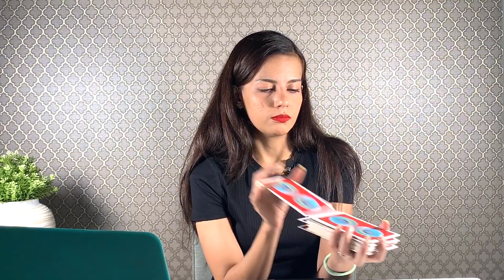CANCER JULY 2021 Horoscope I GIFTS & REWARDS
This month, Cancer, we have a powerful Full Moon In Aquarius and a New Moon In Cancer, which is different from the new moon's we have had in the sign of Cancer since 2018. We also have Mars and Venus in the sign of Virgo. I also pick an oracle card for you to understand the monthly energies. Watch to know more! Daily, weekly & monthly horoscopes. Special astrology talks and presentations.